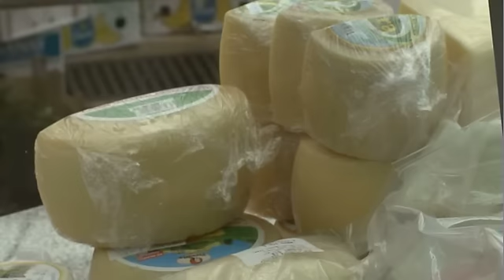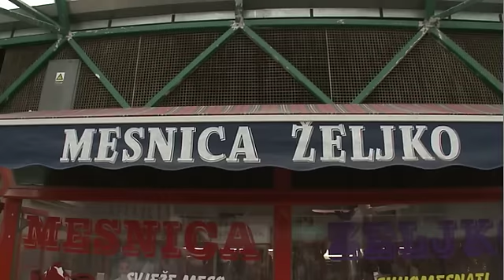TV Zaprešić, Zaprešićki plac 10.04.2010.